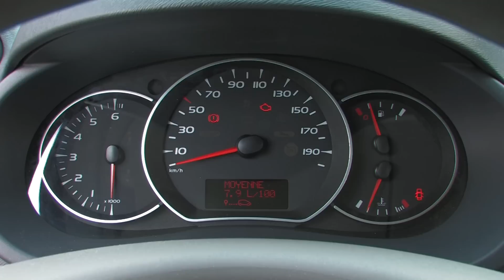Essai Renault Kangoo 1.5l dCi 110 Privilège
Essai du ludospace le Renault Kangoo en finition Privilège. Le constructeur a revu sa gamme en proposant désormais 4 finitions. Niveau motorisation, vous avez le choix entre un bloc essence bio éthanol de 105ch ou trois bloc diesel de 75ch, 90ch et 110ch. A l'usage la version diesel de 110ch se montre sobre (5.3l/100km) et disponible. Sur la route, le Kangoo se veut confortable. Le ludospace offre une bonne habitabilité et un coffre de grande capacité. La voiture est proposée neuve à partir de 13.499euros.